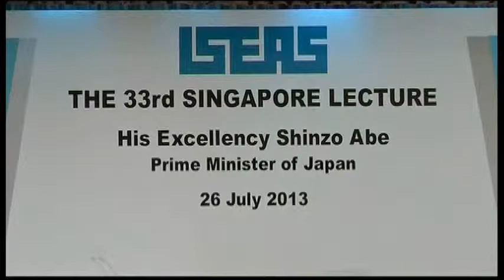5097AS SINGAPORE-JAPAN PM CHINA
5097AS SINGAPORE-JAPAN PM CHINA